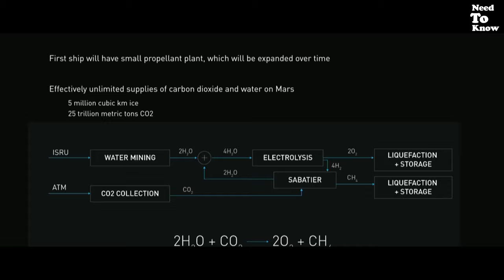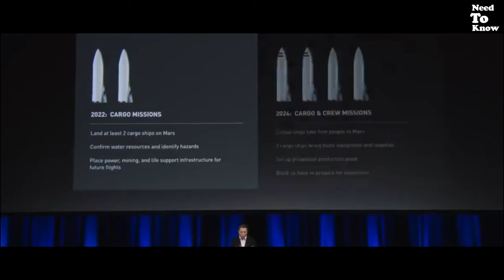Elon Musk Mars Mission 2024 | एलोन मस्क मंगल मिशन 2024 | Need To Know By Abhishek | V#05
Hii there..

In this Video i have explained about the plan of Mars Mission, which was explained by Elon Musk in an interview..

We make these videos with the intention of educating others in a motivational/inspirational form. Our understanding is that it is in correlation to Fair Right Use, however given that it is open to interpretation, if any owners of the content clips would like us to remove the video, we have no problem with that and will do so as fast as possible.